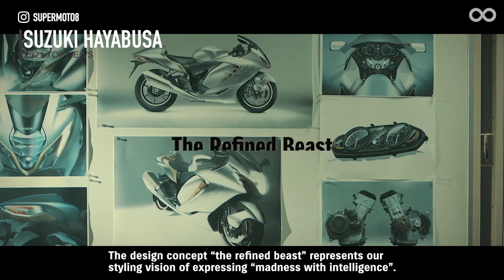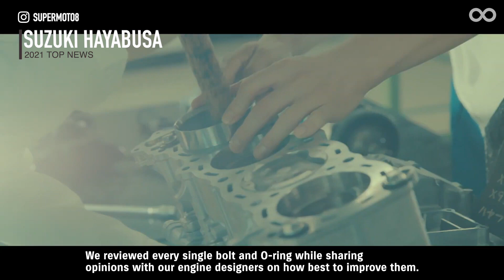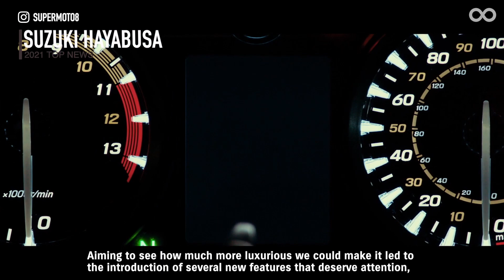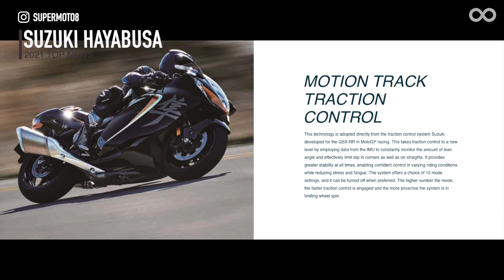2021 SUZUKI HAYABUSA 新車發表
曾經的地表最速SUZUKI HAYABUSA再次回歸！加入豐富電控、大量配備升級、190PS最大馬力，而且台鈴機車也高調宣佈實車在台測試中！
相關報導：
190匹馬力、GP電控上身。SUZUKI HAYABUSA 正式發表
緊急速報，SUZUKI全新世代HAYABUSA光速運抵臺灣車測！